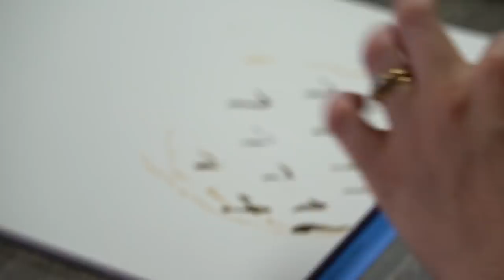Learn to paint a Pineapple in Watercolor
This week we paint a fun loose Pink Pineapple!  This is a great project that lets you be free and go with the flow a bit.  No outline is necessary, just paint and paper and let's rock!